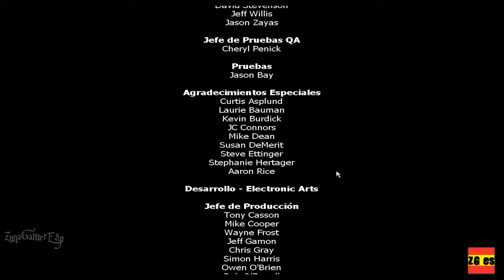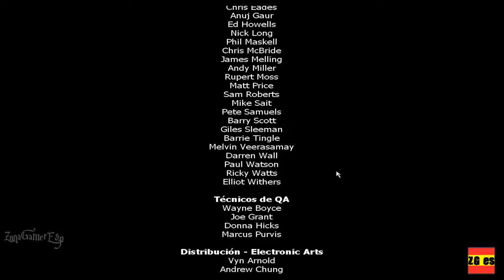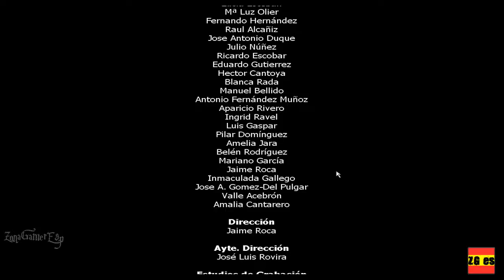[Guia] Harry Potter Ep.Final El enfrentamiento final con Lor Voldemort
Harry Potter y la Piedra Filosofal